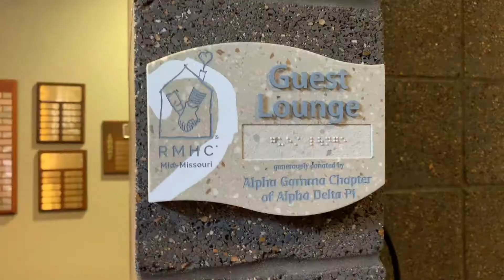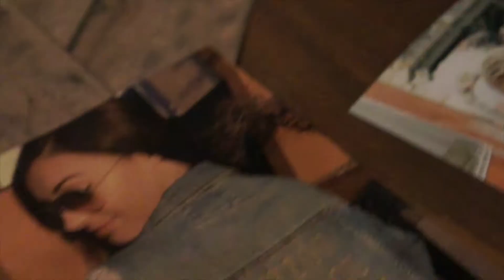ALPHA DELTA PI MIZZOU WORK WEEK 2019// UNIVERSITY OF MISSOURI ADPI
Work week 2019 babyyyyy!

PC of 2020 I CANT WAIT TO MEET YOU!!

Joshua 1:9